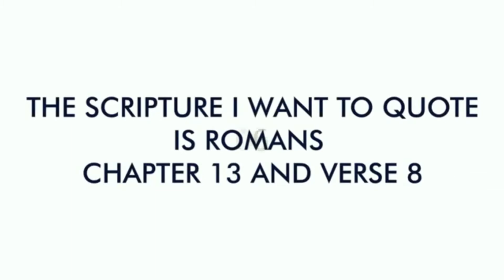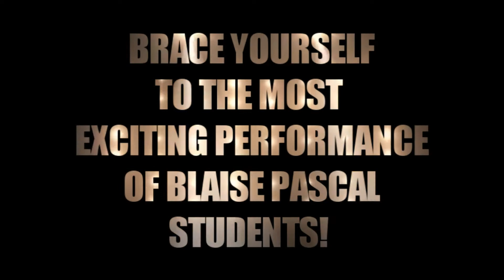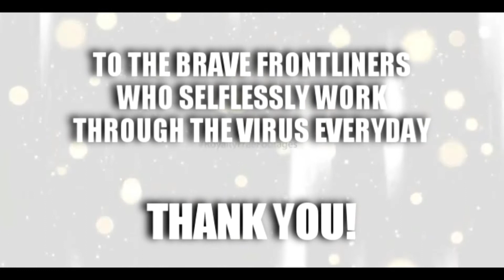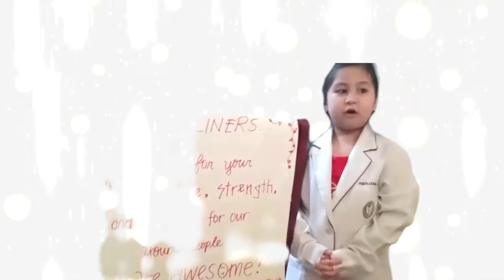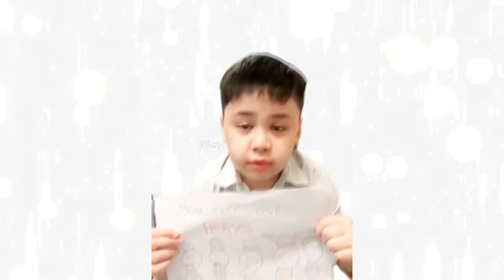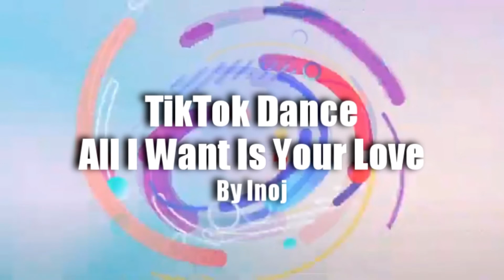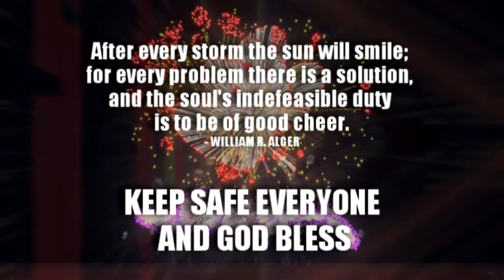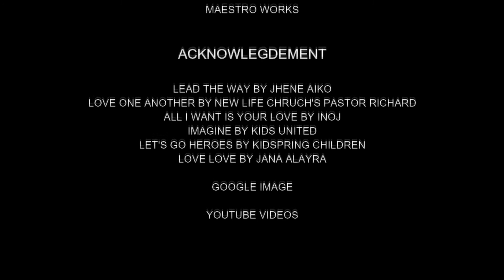GRADE 1 BLAISE PASCAL VIRTUAL CONCERT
Kids United - Imagine (Official Video) - Extrait de l'album "Un Monde Meilleur" disponible maintenant - Plus d'infos et

Authorized version by Jana Alayra.  May this song bless you!

Let's go heroes

Lead The Way (Instrumental) - Jhené Aiko

All I Want · INOJ

Youtube Videos